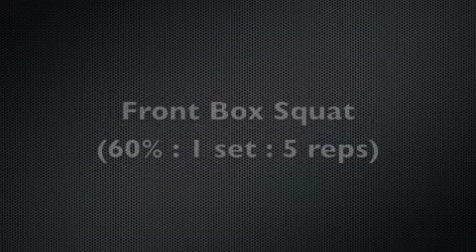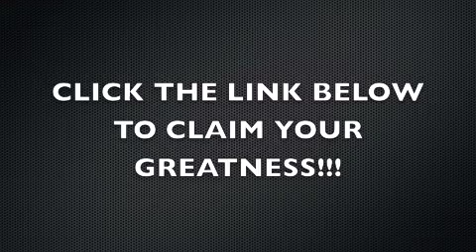Thanksgiving Training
In order to maintain the results you've worked so hard for, de-load during
the Holidays...

If you’re a busy dude over 30, you need a different approach to burning fat and reviving your anabolic hormones to look good, feel good, and f... good as you age. That’s why I upload new videos every Monday, Wednesday, and Friday on this fitness channel to give you kettlebell beginner and advanced workout videos, including kettlebell fat loss routine, kettlebell training for strength, kettlebell HIIT workouts, etc. I will also share helpful tips and routines that you can do at home or in the gym using dumbbells, barbells, bands, body weight, and other strongman implements. These are designed to achieve maximum muscle development, burn fat for hours, increase core strength and ultimately help you move more explosively WITHOUT experiencing aches and pains from inflammation and overtraining. Best of all, these workouts typically only take 10 minutes or less, so you can get fast & dramatic results that help you look good naked and perform like a BEAST...without dedicating your life to fitness. Follow my videos if you want to look good, feel good, and f... good in under 10 mins a day.